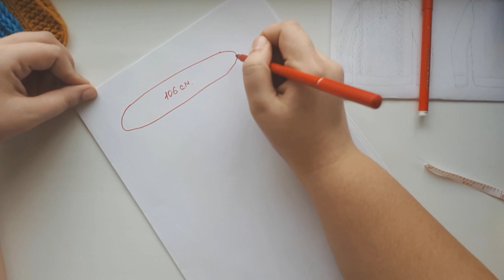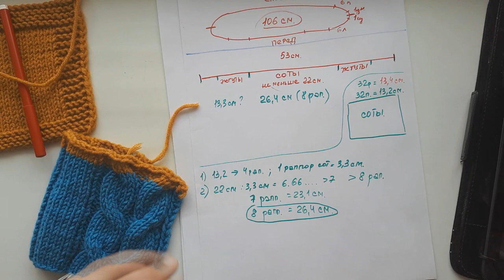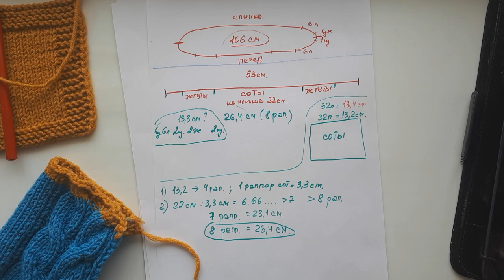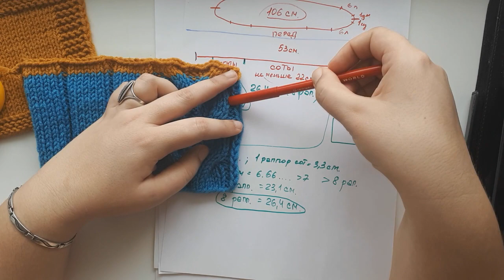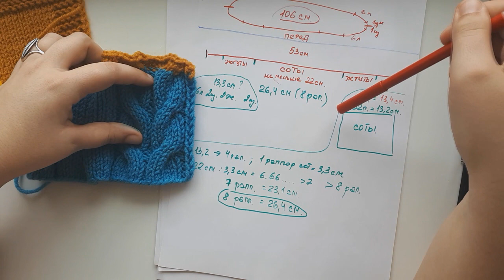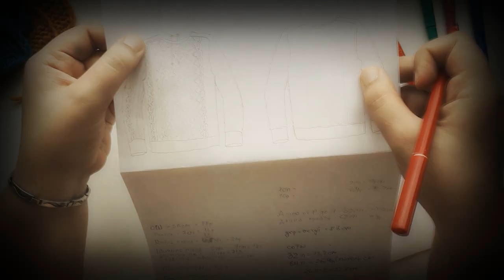AlinaVjazet. Мужское худи "Румата". Часть 3. Рассчитываем тело.